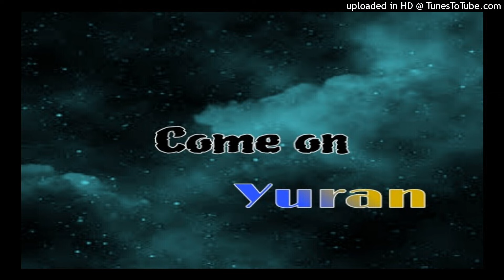Yuran Come on